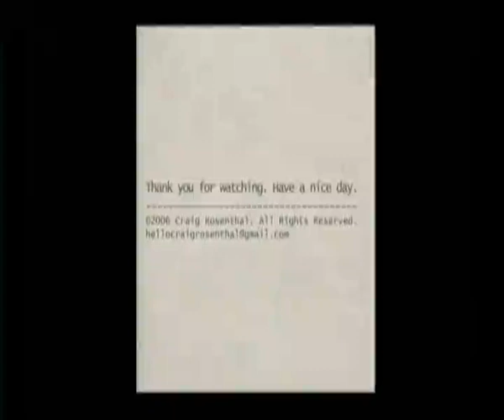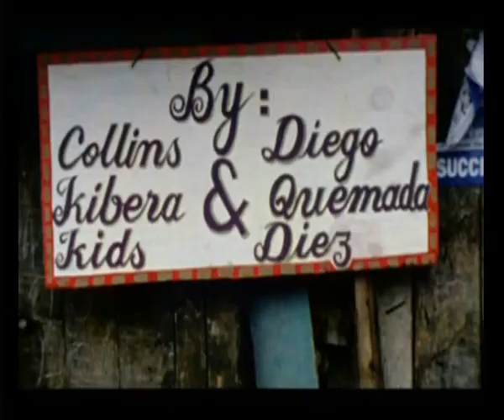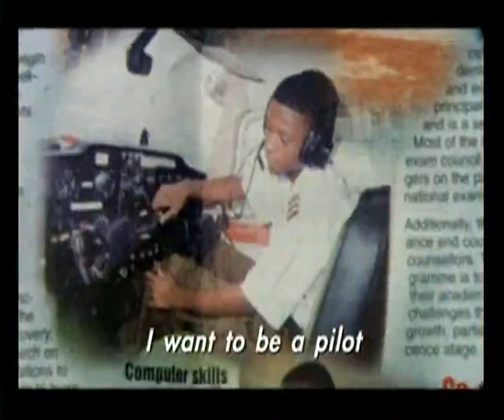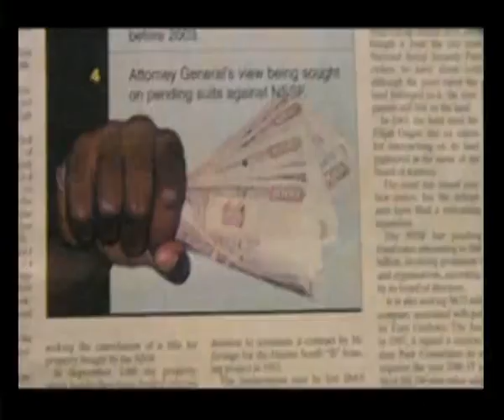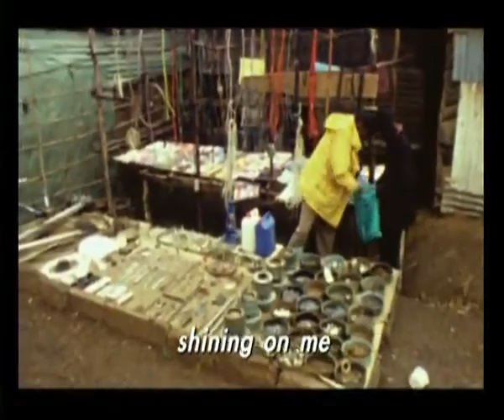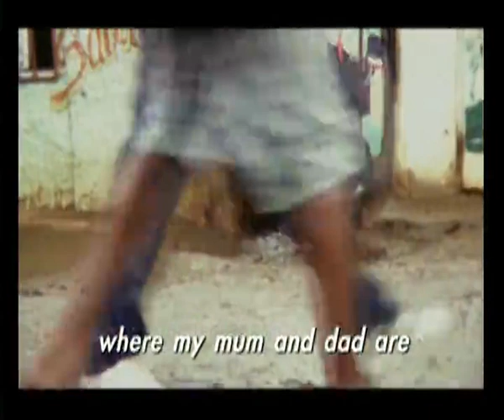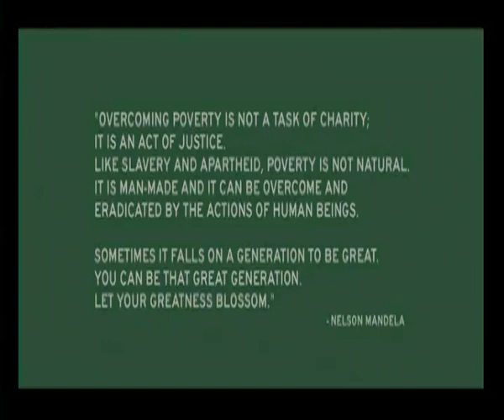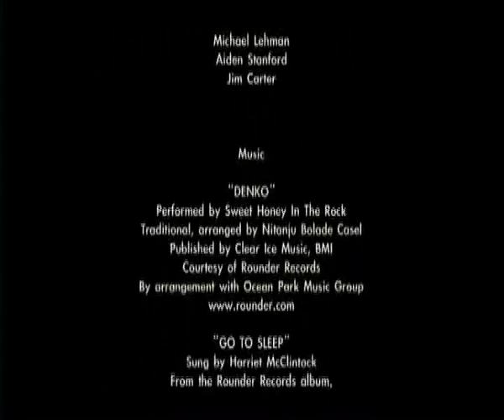Я хочу быть пилотом